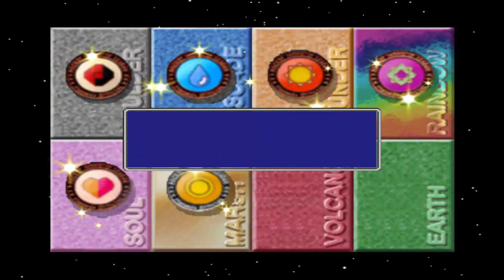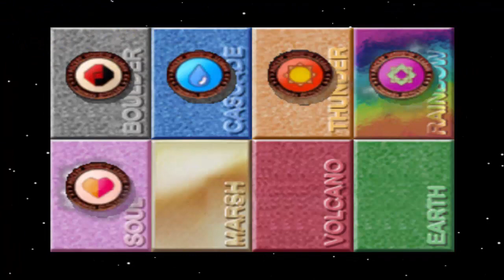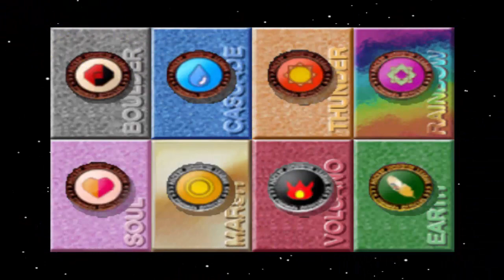Criticos por todos lados - Pokemon Cros Stadium cap 02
Las reglas son sencillas, TU eliges la modalidad y el equipo para jugar